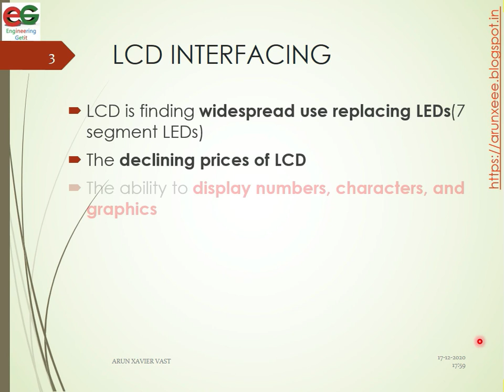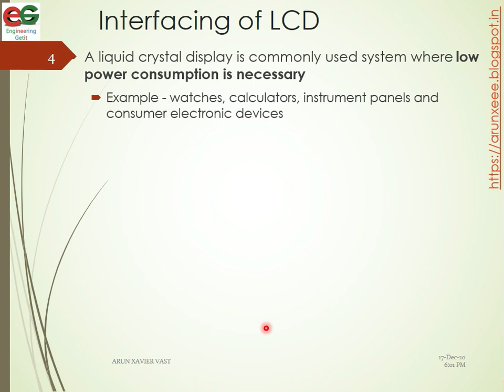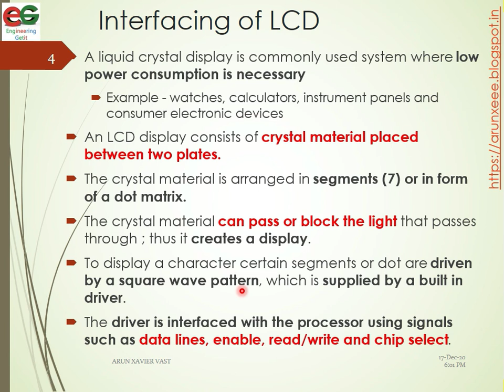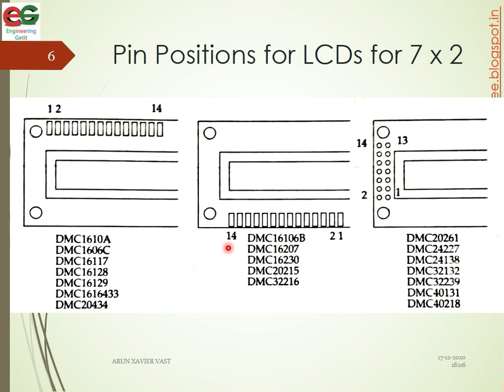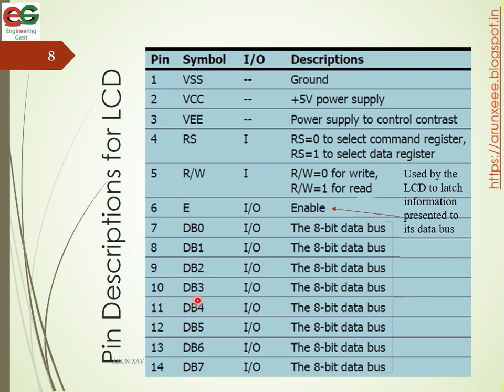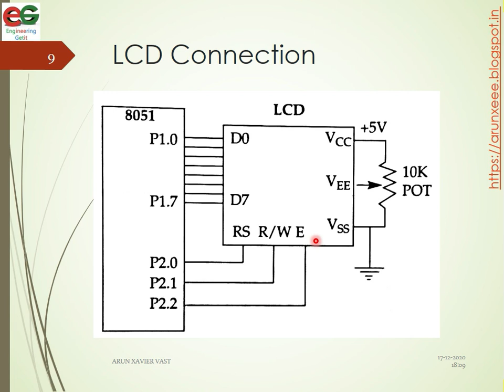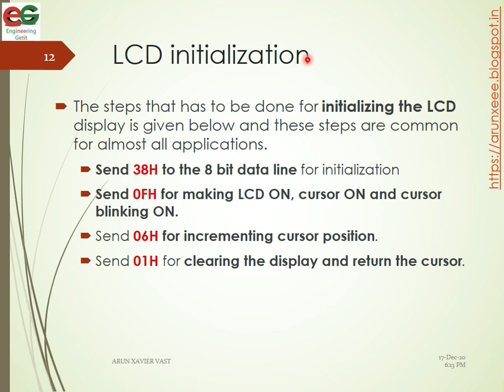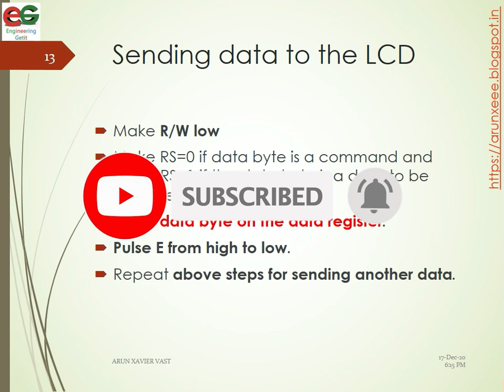EE309 | Module VI | Class 1 | LCD | LCD Interfacing with 8051 | KTU | EEE | S5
- LCD
- LCD Pin Descriptions
- LCD Interfacing